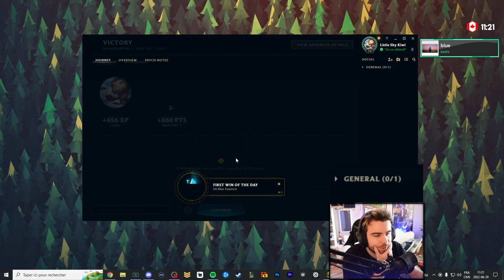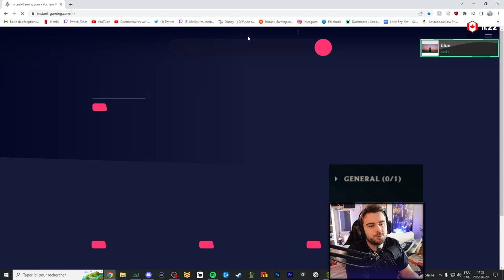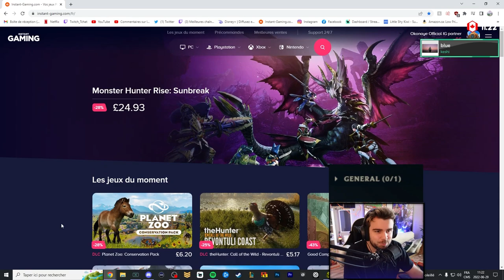C'est peut-être lui le champion le plus Broken du jeu finalement ... Smurf en SmurfQ